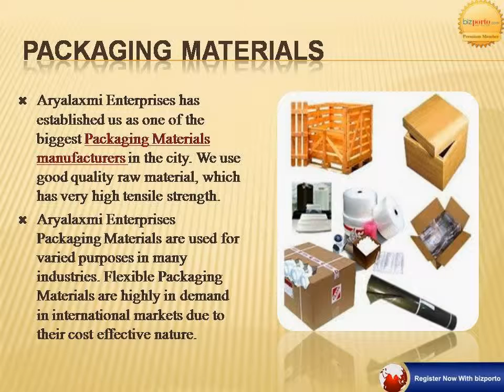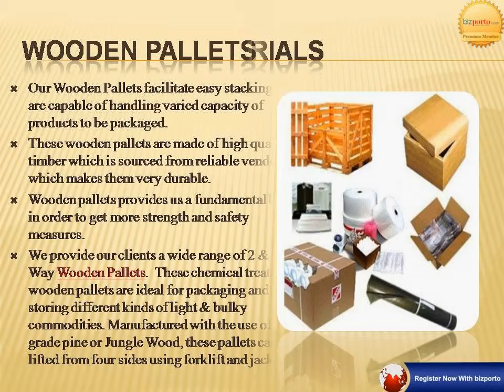Aryalaxmi Enterprises In Pune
Guided by experience, technical experts and determination to excel, Aryalaxmi Enterprises has emerged as one of the leading manufacturers of Wooden Boxes, Wooden Crates, Wooden Pallets, Export Quality Wooden Boxes, Corroguted boxes, Air Bubble Sheets, Stretch Film, HDPE Bags, and Packaging Materials. We make use of top grade woods and materials to manufacture all our wooden packaging products. We are backed by a team of professionals who know what is required to make the management simple and cost effective. We have established ourselves in the local and global market, and are known for our reliability and prompt work.